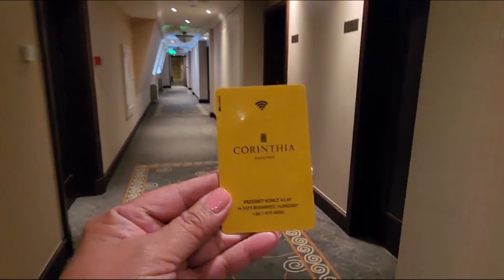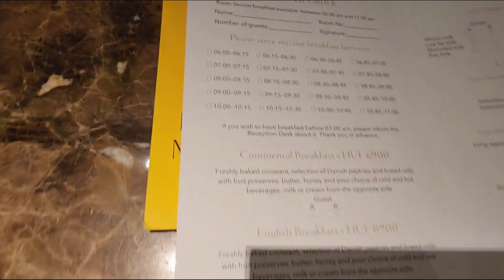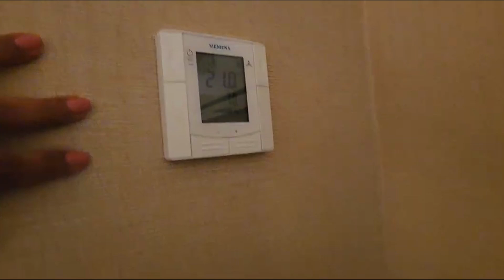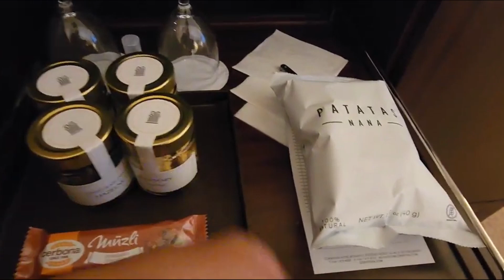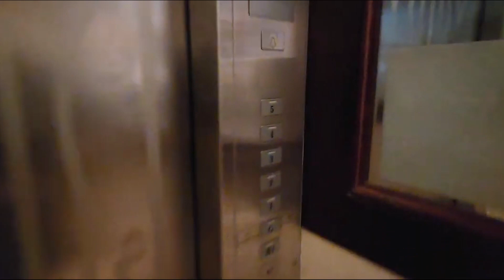Tour My Hotel Room: Corinthia Budespest, Hungary (July 2023)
I had the opportunity to stay at the Corinthia Budapest at the start of my vacation earlier this year and I thought it was a beautiful hotel!!! In addition, the rooms are spacious and clean and the staff hospitality of the staff was so nice and friendly. I've noticed that there are meeting rooms behind the main staircase in the hotel lobby so I imagine this place is a great event venue too. The hotel is located in a great area with a lot of restaurants and it is a 5 minute (or less) walk away from the subway station. I would come back to stay at this hotel again.